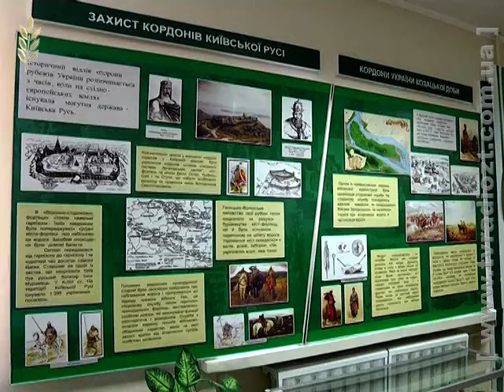в Північному регіональному управлінні Держприкордонслужби провели екскурсію для школярів